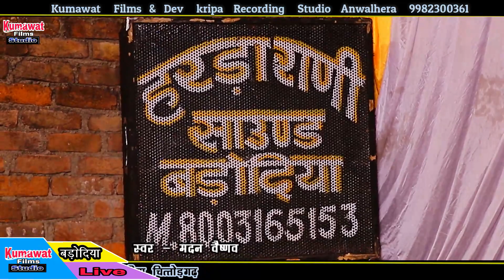हरड़ा माता जी भजन।।मदन वैष्णव।।2022।।बड़ौदिया लाइव।।dhol baje re harda ma ke dwar।।madan vaishnav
madan vaishnav

harda mata ji bhajan

badodiya live

kumawat films

dhol baje re mata ji re dwar